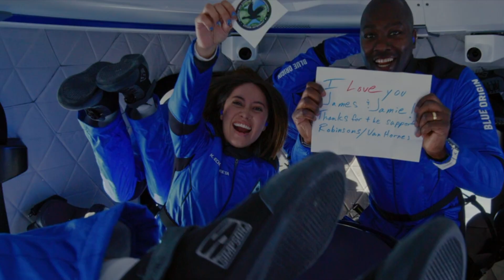PKG: Katya Echazarreta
The first Mexican-born woman to travel to space is a San Diego City College alumna. Here's a look at Katya Echazarreta and her incredible story.

This is a PKG I did for an episode of Inside City.